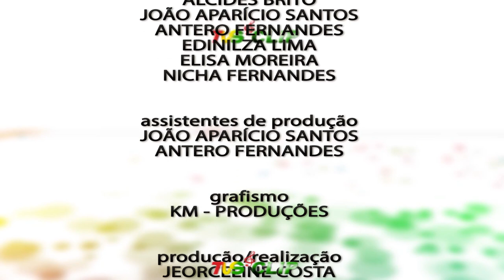TVS Clip Ed 425 25 10 23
Programa TVS-Clip Ed 425 de 25.10.23
Novidade nesta edição com: Ailton de Zefa - HP Companhia - Djovanny Giovanni Barbosa  ft Idell Monteiro  - Família Forte Privilégio F Família Forte - Kleusa Mery Cleusa Aurélio - Ybaguay Quaresma.
Para rever: Diamante Patrik ft Yunnay - Raízes da PTF - Mr. Page Da Graça Guimarães Page ft Fuchsia - Weyda Múmia WM Tubarão Preto ft Haylton Dias.
Espaço arquivo do baú com com Os Anjos Negros  M. Love Manikson Makres Semedo Manikson  Dédé Helder Dalva D Almeida Danilza Toancha.
TVS-Clip com: 7 Estrelas - Rainha Iza Milaide - Comandante João Aparício Santos.
"ÂNCORAS NA DIVULGAÇÃO DA CULTURA
 MUSICAL DE SAO TOMÉ E PRÍNCIPE"